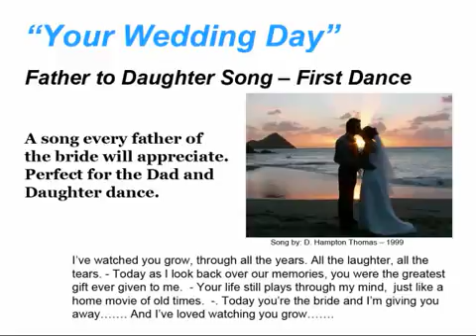Today is Your Wedding Day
Father to daughter, for her on her wedding day. "I've watched you grow, through all the years, all the laughter, all the tears. Your life still plays in my mind, just like a home movie of old times,- So today is your wedding day, your the bride and I'm giving you away. I always knew this day would sometime come - you were my little girl, and I loved watchin you grow.